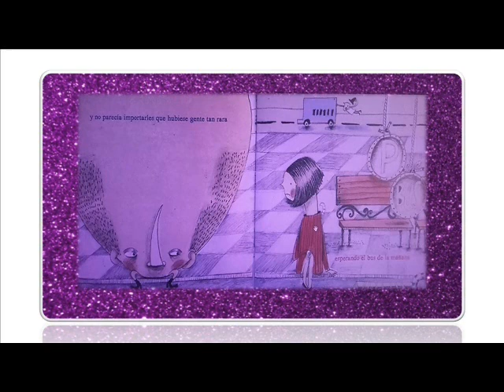LOS DIREFENTES-un cuento diferente de Paula Bossio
una niña se pregunta si somos diferentes al resto de las personas.
muchas gracias